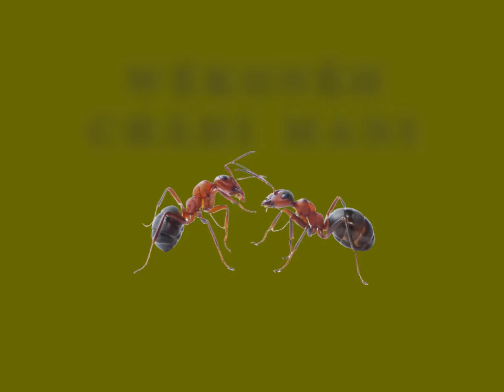what is this #8